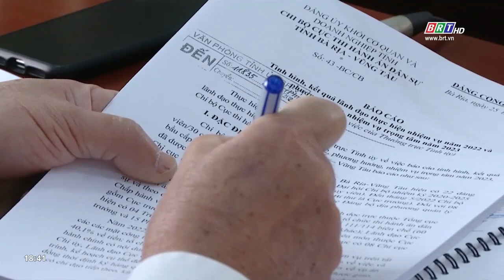Thường trực Tỉnh uỷ làm việc với Chi bộ Cục Thi hành án dân sự tỉnh BR-VT | BRTgo